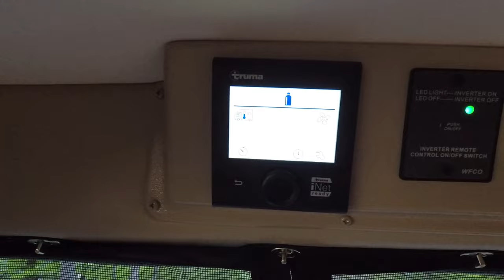Vanlife First Trip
Sewer Solution Version 9
Sewer Solution Version 10
Sewer Solution Hose (25' Ext.)
Happy Camper Tank 64 Treatments

Item Title:                      Traveling on camper van with window reflection back view of the road. Traveler and road trip
Item ID:                         SRB3GVW
Author Username:                 simonapilolla
Licensee:                        Patrick LaRose
Registered Project Name:         Paddy Wagon Travels - Vanlife
License Date:                    April 15th, 2024